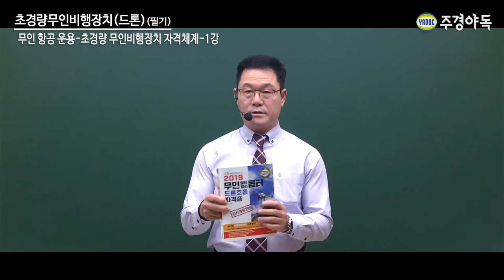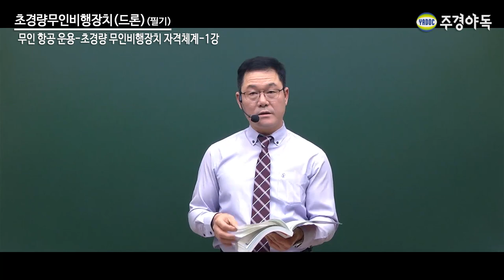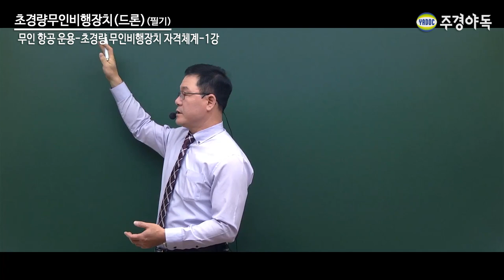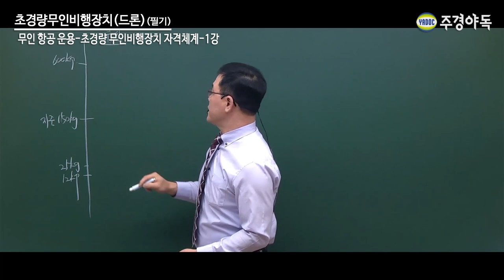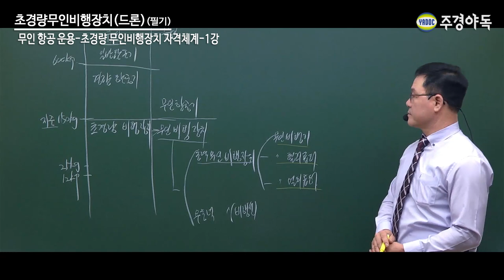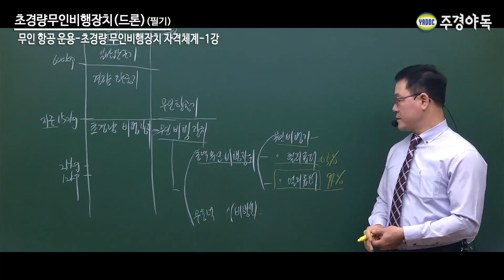4차산업혁명의 결집체!! 드론자격증 하루 2천원으로 필기시험 완벽대비??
[국토교통부 시행 국가자격증]

하루 2천원으로 완벽하게 준비하는 드론자격증 1차필기시험!!
(초경량비행장치조종사 자격증)

요즘 드론자격증 취득에 300만원 이상??

필기시험 하루 2천원에 PASS!!

실기시험 전국 50여개 실습기관 연계 10%할인까지!!